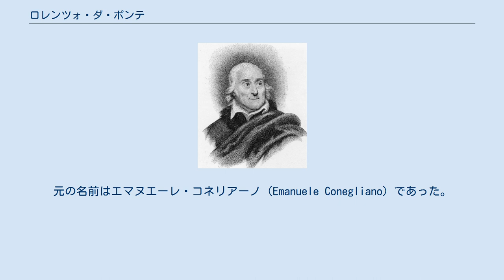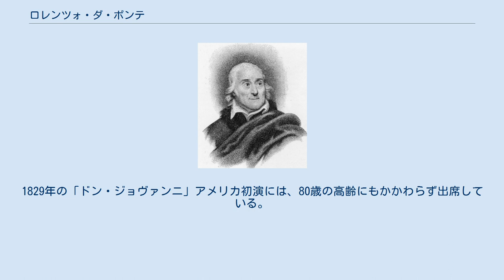ロレンツォ・ダ・ポンテ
ドン・ジョヴァンニ
ロレンツォ・ダ・ポンテ（Lorenzo Da Ponte, 1749年3月10日 - 1838年8月17日）は、イタリアの詩人で台本作家。
モーツァルトの3つのオペラの台本を書いたことで知られている。
 ダ・ポンテはヴェネト地方のチェネダでユダヤ人の家系に生まれた。
元の名前はエマヌエーレ・コネリアーノ（Emanuele Conegliano）であった。
 1763年に一家はキリスト教に改宗して、洗礼を行った司教ロレンツォ・ダ・ポンテの姓を名乗り、エマヌエーレの名前をロレンツォとした。
ダ・ポンテはのちに聖職に就き、ヴェネツィアで暮らした。
しかし、放蕩生活を送ったために1779年にヴェネツィアから追放された。
ウィーンに移住したダ・ポンテは、アントニオ・サリエリの口利きによって台本作家としての能力を認められ、ヨーゼフ2世の宮廷で詩人としての職を得た。
何年もの間、オペラのイタリア語台本を作成する仕事を続け、さまざまな音楽家に膨大な数の台本を提供して成功を収めた。
1785年にはダ・ポンテの台本にサリエリとモーツァルトらが曲をつけた「オフィーリアの健康回復に寄せて」が作られている。
 モーツァルトとの共同作業で代表作となる3つのオペラを作ったのは次の年である。
1786年『フィガロの結婚』（原作ボーマルシェ）、1787年『ドン・ジョヴァンニ』（台本にはジャコモ・カサノヴァも協力した）、1790年『コジ・ファン・トゥッテ』。
 1790年にヨーゼフ2世が死ぬと、宮廷の中で不興を買い、1791年にウィーンを去らなければならなくなった。
人気を失ったダ・ポンテは、1792年から1805年までロンドンで過ごした。
そののちアメリカに渡り、フィラデルフィアを経てニューヨークに落ち着いた。
コロンビア大学の最初のイタリア文学教授に就任し、イタリア語およびイタリア文学の教育に献身し、さらに最初のオペラ劇場を設立しようと努力したが、不首尾に終わった。
1823年から1827年まで4巻の『回想録』を出版し、1829年から1830年には決定稿が作成された。
また、詩人としての才能を攻撃する中傷文書『反ダ・ポンテ』も出版された。
1829年の「ドン・ジョヴァンニ」アメリカ初演には、80歳の高齢にもかかわらず出席している。